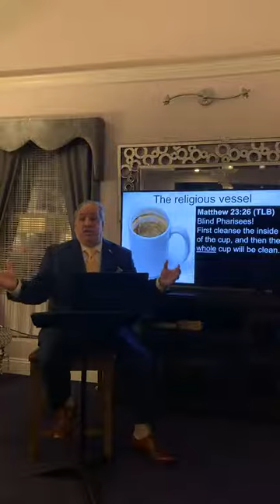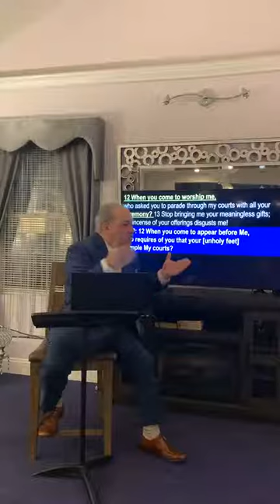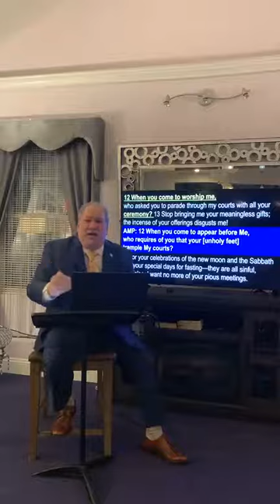Pastor Teddy White